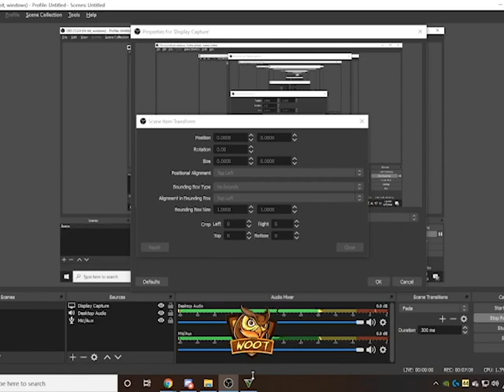The King of Fighters 97 - KOF 97 - Arcade Mode - Longplay - IORI / LEONA / OROCHI - GAMEPLAY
The King of Fighters 97 - KOF 97 - Arcade Mode - Longplay - IORI / LEONA / OROCHI - GamePlay - Special Moves - Ultimate